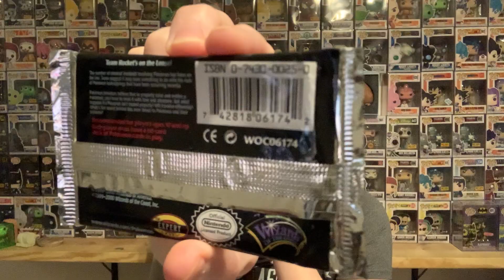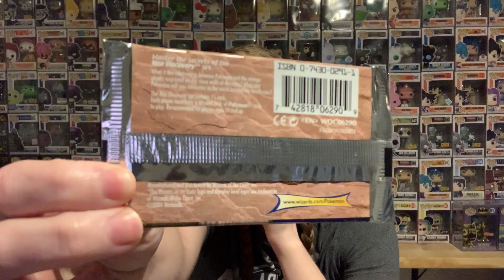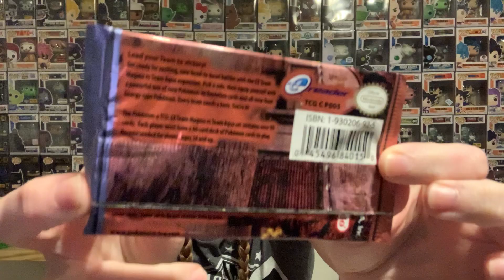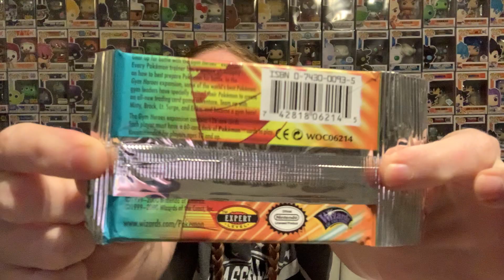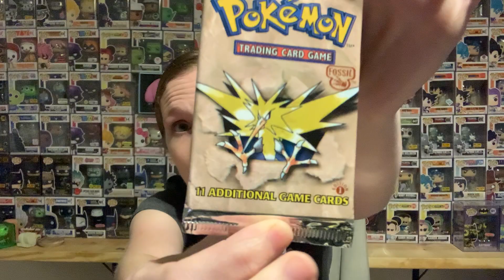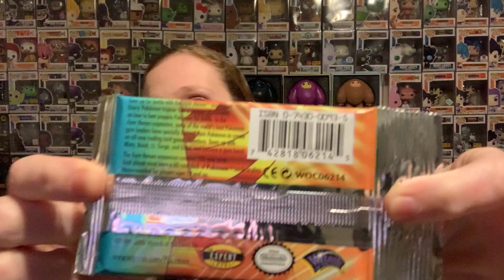Vintage Pokémon Booster Packs | Pokémon Funko Pop Thoughts